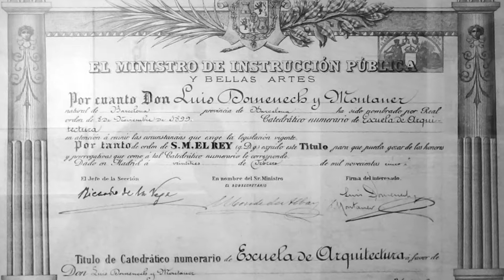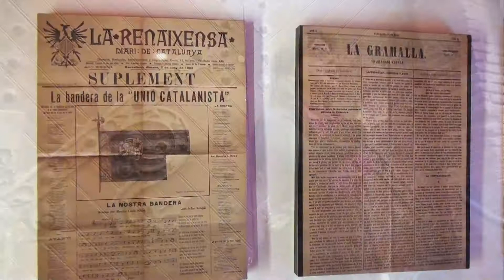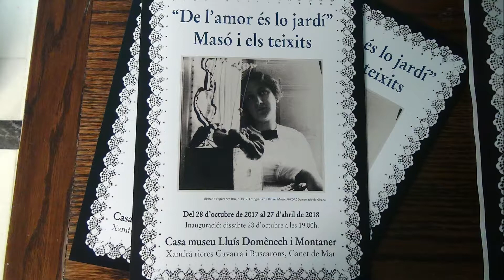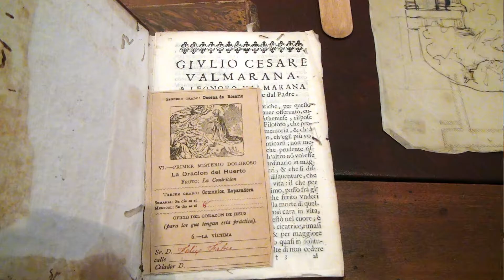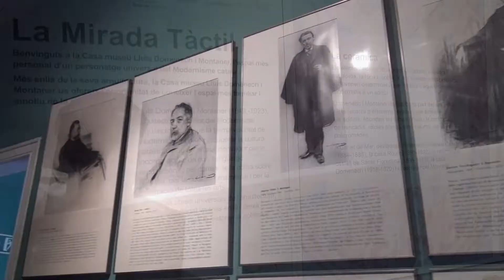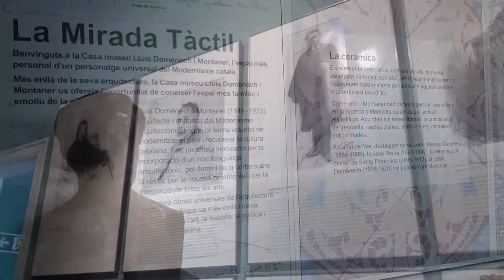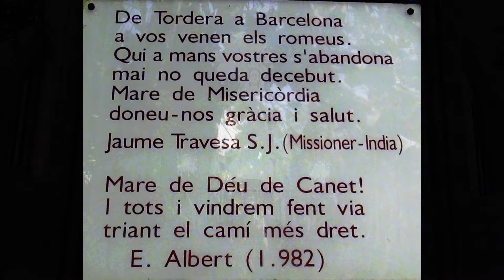CANET DE MAR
Un repaso retrospectivo comentado de la Vila de Canet.
La casa familiar de Domènech i Montaner y el barrio circundante.